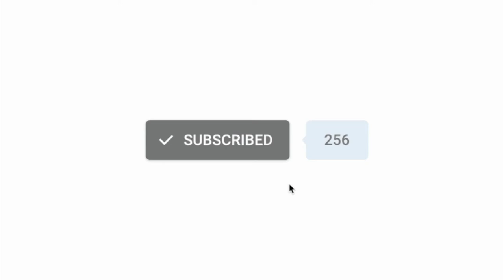Forza Horizon 4 125% CR + FPP | Batham Gate Walkthrough | Unbeatable Difficulty + Manual Clutch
Tha504headbussa powers past the competition in a golden Audi Coupe. Learn tips and tricks behind the manual transmission & the power of the clutch.

Tha Headbussa's Lounge